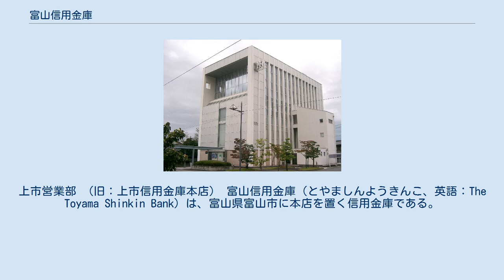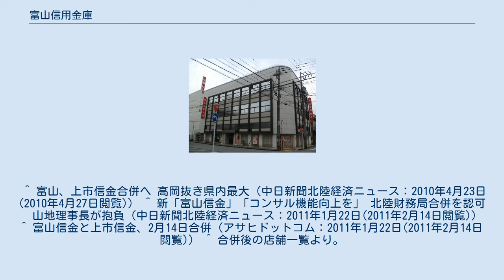富山信用金庫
上市営業部 （旧：上市信用金庫本店） 富山信用金庫（とやましんようきんこ、英語：The Toyama Shinkin Bank）は、富山県富山市に本店を置く信用金庫である。
通称は、『とみしん』。
 2019年3月現在、富山市内に22店舗、射水市内に4店舗、高岡市・中新川郡上市町・同郡立山町にそれぞれ1店舗ずつの、計29店舗を展開しているほか、富山市今泉西部町にローン・年金・事業性融資等の受付・相談に特化した「B&Lコンサルティングスクエア」も置かれている。
 現在の店舗については店舗一覧を参照。
 ATMでは、北陸3県（富山県・石川県・福井県）内に本店を置く信用金庫（しんきん北陸トライアングルネットワークATMサービス）のカードに限ってATM利用時間内に関わらず入出金手数料が終日無料で利用できるほか、北陸3県以外の信用金庫（しんきんATMゼロネットサービス）のカードでも平日8:45~18:00の入出金・土曜9:00~14:00の出金に限り手数料が無料で利用できる。
 2010年4月22日、中新川郡上市町に本店を置く上市信用金庫と合併することを発表した。
 合併後の存続金庫・名称は富山信金で、総預金残高が高岡信用金庫を上回って県内最大手となり、北陸3県内の信金としては福井・金沢の各信金に次いで3番目の規模である。
 これに伴い、旧：上市信金の7ヶ店が富山信金の店舗として加わったが、このうち旧：上市信金本店営業部は「富山信金上市営業部」に、旧：上市信金富山支店は「富山信金大泉支店」に、それぞれ改称した。
また、旧：上市信金店に割り当てられる店舗コードについては04x番台が付与された。
 ^ 富山、上市信金合併へ 高岡抜き県内最大（中日新聞北陸経済ニュース：2010年4月23日(2010年4月27日閲覧)） ^ 新「富山信金」「コンサル機能向上を」 北陸財務局合併を認可　山地理事長が抱負（中日新聞北陸経済ニュース：2011年1月22日(2011年2月14日閲覧)） ^ 富山信金と上市信金、2月14日合併（アサヒドットコム：2011年1月22日(2011年2月14日閲覧)） ^ 合併後の店舗一覧より。
なお2ヶ店は既に閉店し、現存する旧：上市信金店は5ヶ店。